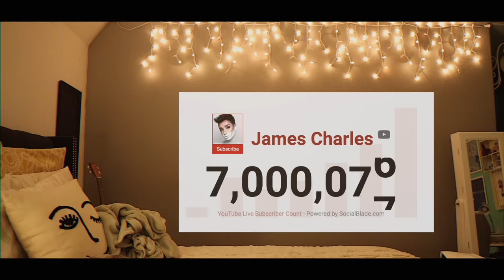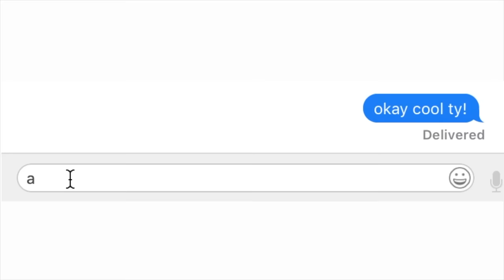SevenSuperGirls: Where are they NOW?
one of the biggest things that's always pointed out in my comment section is the fact that i was on sevensupergirls. although it was a big part of my life at a certain point, i often forget how many people watched it! i hope you enjoy this video. it was so much fun getting to talk to all the girls again :)

Concept, filming, intro, and final editing by Jazzy

-jazzy
*tehe*